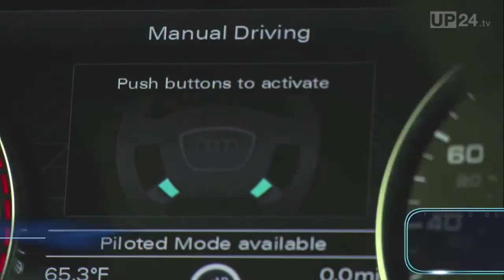Verkehrsminister Dobrindt testet pilotiertes Fahren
Alexander Dobrindt hat sich am Freitag von den technischen Fähigkeiten des Audi A7 piloted driving concept überzeugt. Der Bundesminister für Verkehr und digitale Infrastruktur folgte einer Einladung, die Technologie des pilotierten Fahrens persönlich zu erleben. Dobrindt nach der Fahrt im Versuchsfahrzeug „Jack": „Automatisiertes Fahren ist keine Science Fiction. In wenigen Jahren werden automatisierte Fahrzeuge im Straßenverkehr unterwegs sein. Digitale Technik kann dem Fahrer Aufgaben abnehmen und mehr Sicherheit und Komfort bringen. Langfristig lautet das Ziel die komplett vernetzte Straße. Staus und Umweltbelastungen werden reduziert, die Verkehrssicherheit erhöht und die Infrastruktur optimal ausgelastet. Ich sehe große Chancen für den Wirtschafts- und Innovationsstandort Deutschland. Unsere Autoindustrie hat die attraktivsten Produkte in der Welt. Unser Ziel muss es sein, auch beim automatisierten Fahren an der Weltspitze zu bleiben", erläutert Dobrindt, der die Autobahn A9 auf einer Teilstrecke offiziell zur Hightech Autobahn erklärt hat. Sie soll als Testfeld für das vernetzte Automobil der Zukunft dienen.